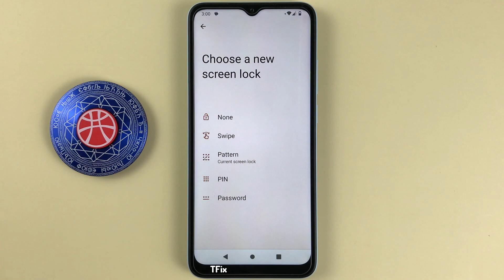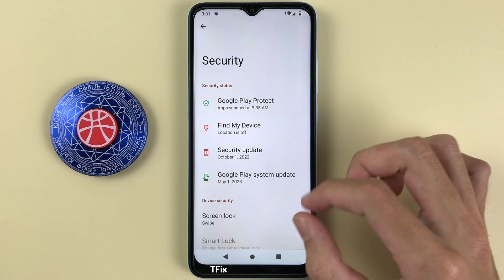How to delete unused lock screen on Xiaomi Redmi A1 Android 12